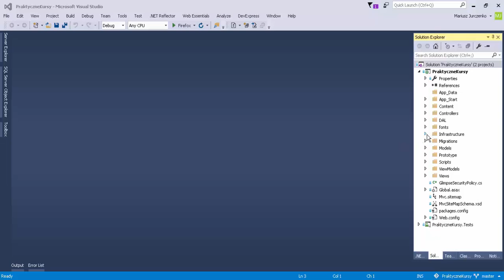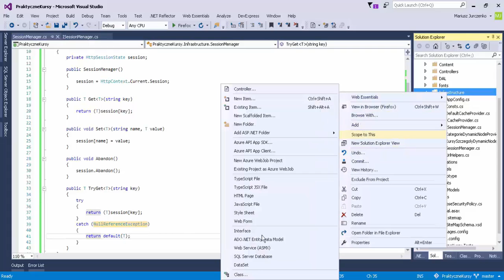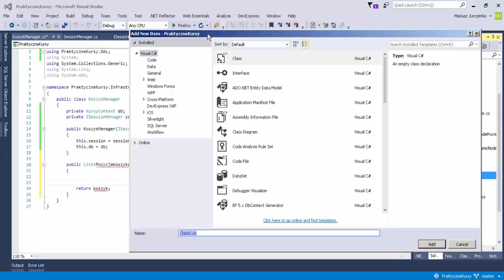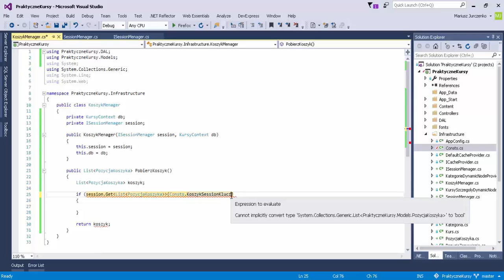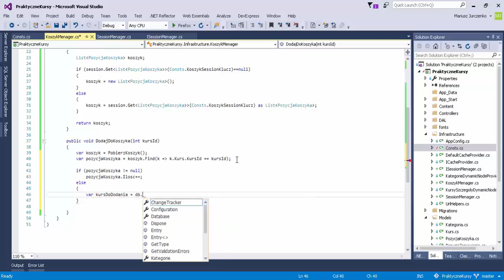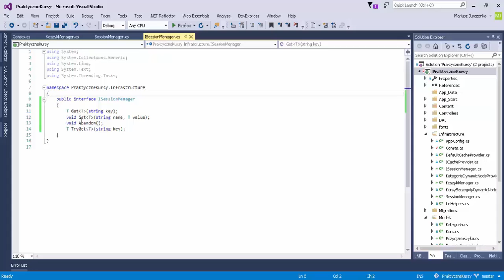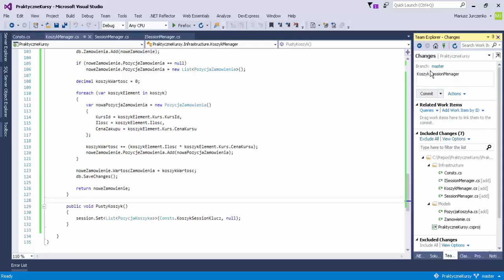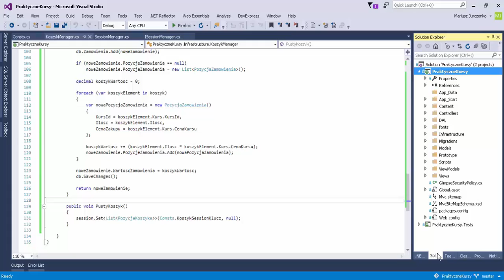praktyczny kurs asp.net MVC (sklep internetowy) odc.14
14 odcinek serii praktyczny kurs asp.net MVC (sklep internetowy). W dzisiejszym odcinku zaimplementujemy mechanizm koszyka.